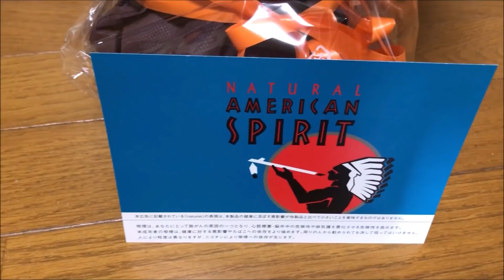【猫日記こむぎ＆だいず】2018 11 17 2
【毎日18:00更新】

【むぎちゃんプロフィール】
名前：こむぎ
性別：メス
誕生日：2013年4月2日
性格：人懐こく、、飽きっぽい。
特徴：ゴム紐大好き。寝ること大好き。かなりマイペース。

【だいちゃんプロフィール】
名前：だいず
性別：オス
誕生日：2013年8月7日
性格：甘えん坊。ビビり。好奇心旺盛。
特徴：猫じゃらし名人。大きくまんまるな瞳。